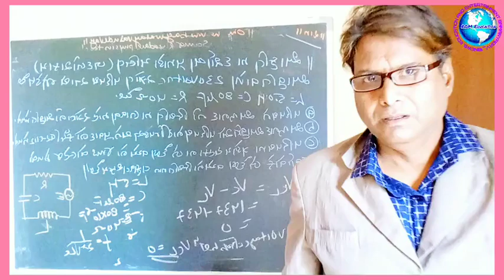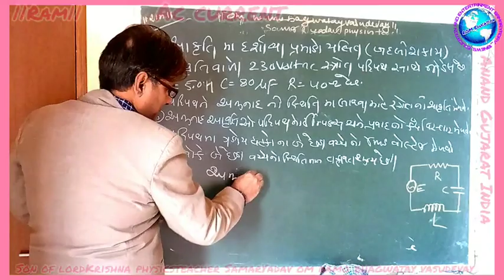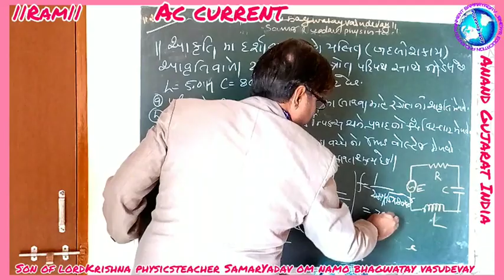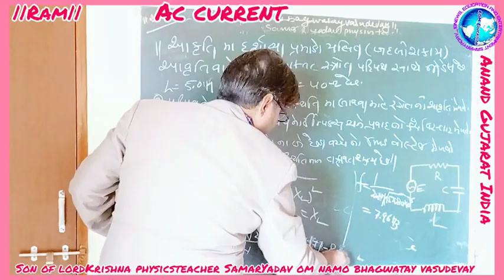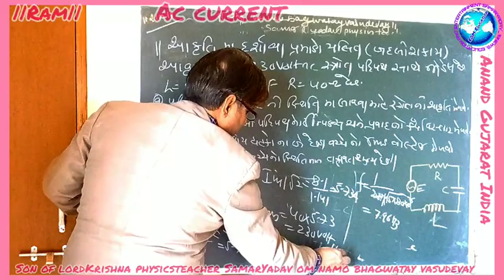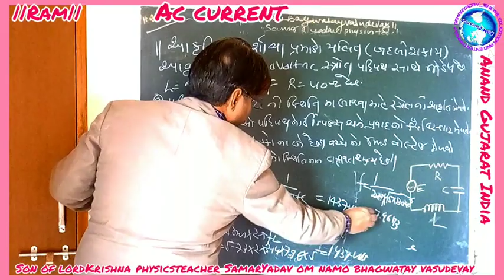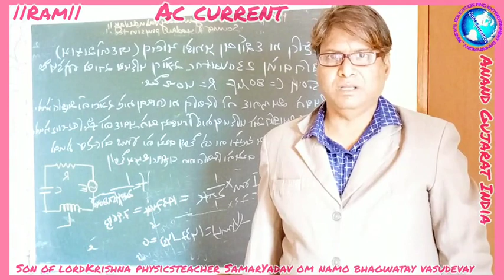15 January 2023 AC current numerical IIT-JEE NEET son of lordKrishna physicsteacher SamarYadav